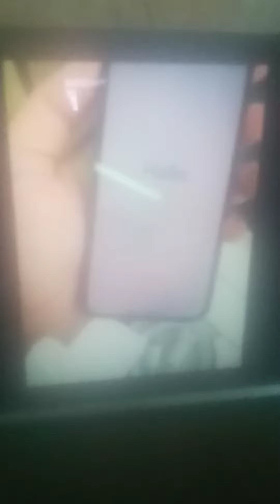ถาม-ตอบปัญหาiPhone